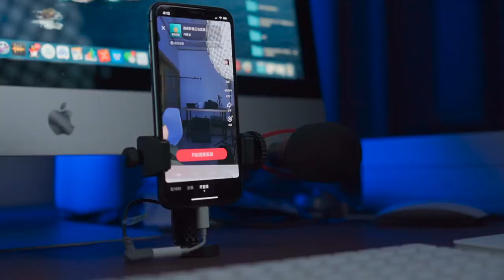Phone clip holder for tripod - universal cell phone tripod vertical bracket holder mount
Ulanzi ST-17 360° Universal Horizontal and vertical Shooting Phone Mount Holder Clamp Clip With Cold Shoe 1/4'' Tripod Mount.

tripod,